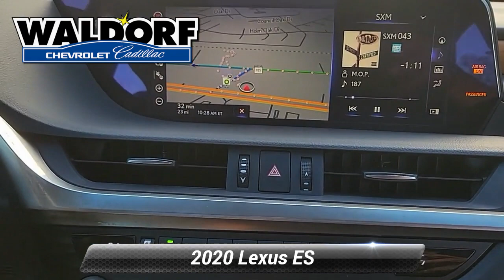Used 2020 Lexus ES ES 350 Luxury, Waldorf, MD EEE0151B